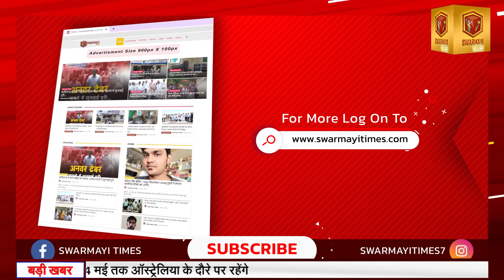SWARMAYI TIMES | अभी तक की छोटी बड़ी खबरें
Chapters :-
0:00 Introduction
00:08 कश्मीर में G20 टूरिज्म वर्किंग ग्रुप की मीटिंग का आज दूसरा दिन  है

00:33 दिल्ली में अफसरों के ट्रांसफर-पोस्टिंग के अधिकार को लेकर केंद्र सरकार और आम आदमी पार्टी
00:56  महाराष्ट्र के बुल्ढाणा में नागपुर-पुणे हाईवे पर एक  बस और ट्रक की भीषण टक्कर
01:14  बीते दो दिनों से भीषण गर्मी से जूझ रहे उत्तर भारत को आज से राहत मिल सकती है
01:39  छत्तीसगढ़-तेलंगाना सीमा पर भद्रादी कोत्तागुड़म पुलिस ने 10 नक्सलियों को गिरफ्तार